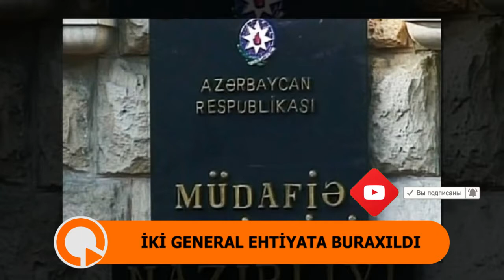Azərbaycan Ordusunun iki generalı ehtiyata buraxıldı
Azərbaycan Ordusunun birlik komandirləri general-leytenant Rövşən Əkbərov və general-mayor Xəqani Cəbrayılov vəzifələrindən azad ediliblər.